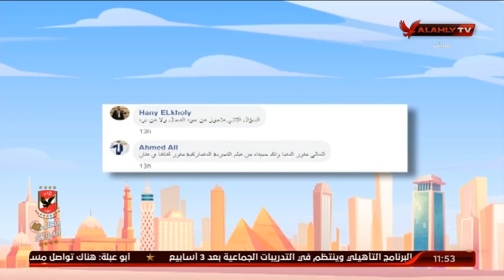حكاية الديك الرومي بين الفنان أحمد التهامي وأفشة عقب الفوز بالثلاثية